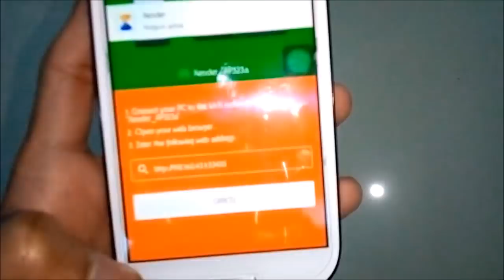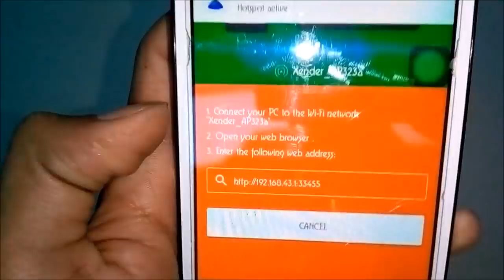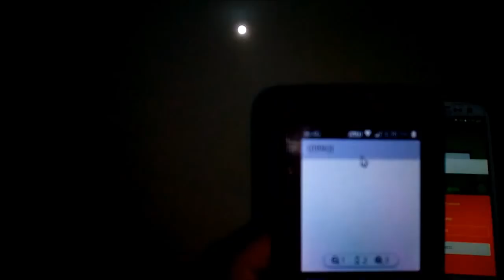Use Xender In JioPhone | 2017